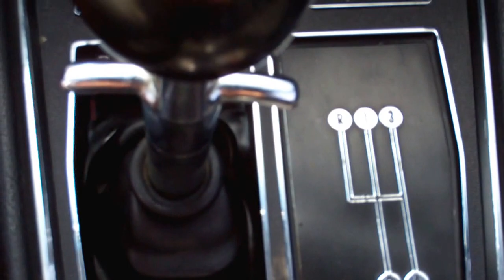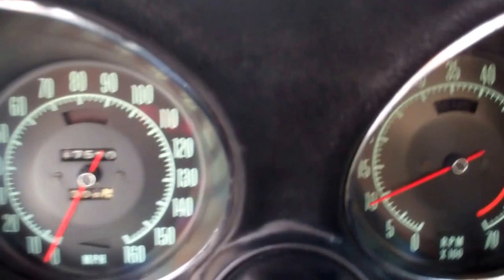1969 Corvette Convertible 427/400HP NCRS Top Flight One Owner ClassicAndMuscleCar.com FOR SALE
1969 Corvette Convertible 427/400HP NCRS Top Flight, One Owner, VERY Original Car !